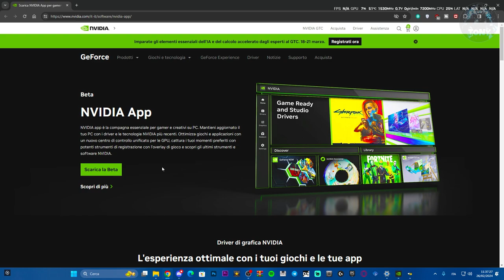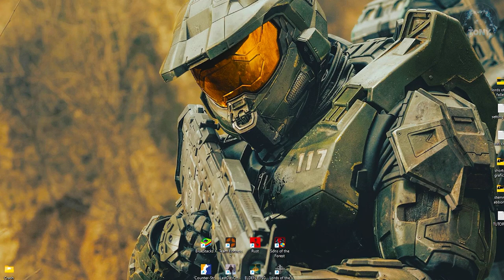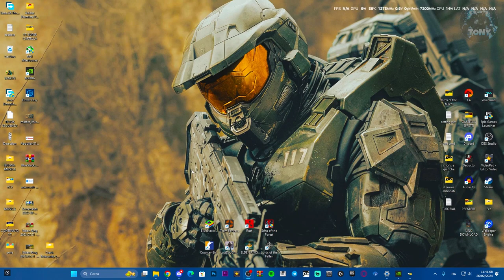COME REGISTRARE FINO A 120 FPS IN 4K CON NVIDIA APP | Registra, live e clip | TUTORIAL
MIO REFCODE:563685ph1

PC:
MOBO: B450 GAMING PLUS
CPU: R5 3600
GPU: 1660 SUPER
RAM: 16 GB
CASE: 4000D AIRFLOW CASE CORSAIR

VIDEO TUTORIAL
               GAMES---TECH---MICROSOFT